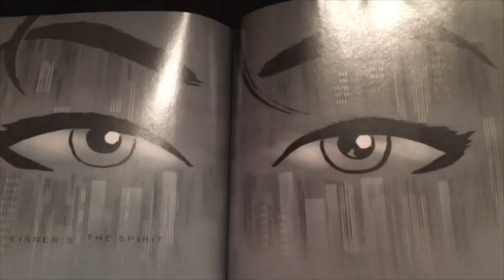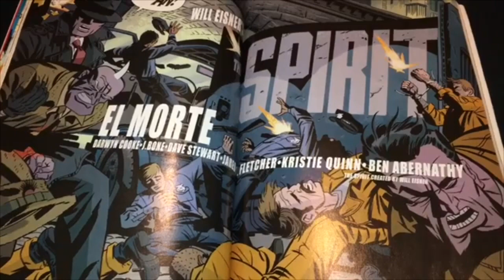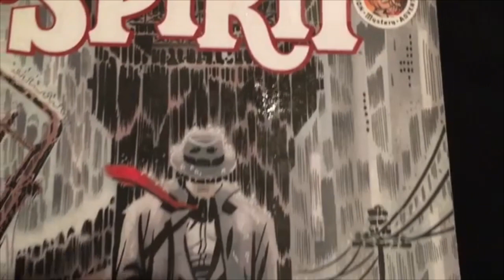The Spirit! (Original Music)-Max Washington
Darwyn Cooke passed away in 2016 at the age of 53. He created so many masterpieces.
           The Spirit was created by Will Eisner in the 1940's. This is Darwyn's version of the character. He did a fantastic job. He even created a new character: the news journalist, Ginger Coffee.
             The movie was weird, but oddly enjoyable. Most people hated it. Eva Mendes played Sand Saref, The Spirit's childhood sweetheart, who grew up to become a criminal.
In The Spirit books, genres are mixed within a single page. Supernatural, horror, satire, romance, noir. an amazingly original character and series.
Thank you to Darwyn and to the legendary Will Eisner!